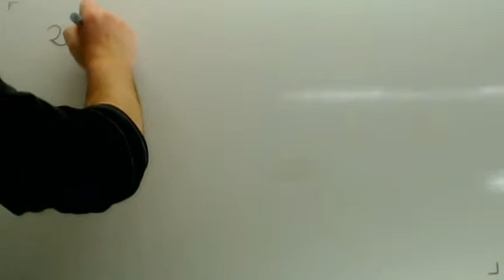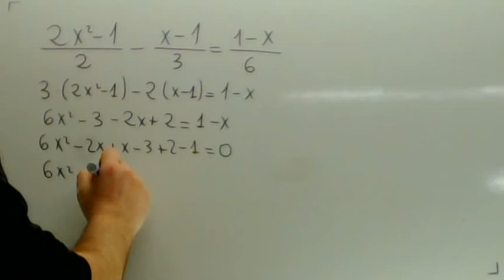Problemas resueltos Ecuaciones de segundo grado con denominadores Academia Usero Estepona